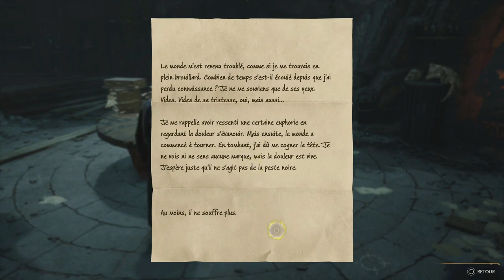La Troisième Épreuve De Niamh Fitzgerald - Hogwarts Legacy : L'Héritage De Poudlard (Let's Play 24#)